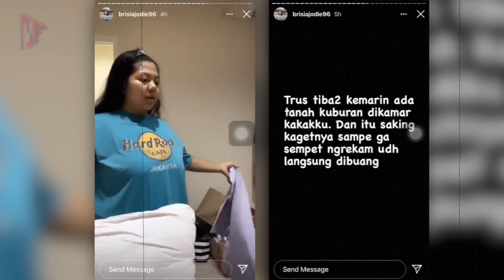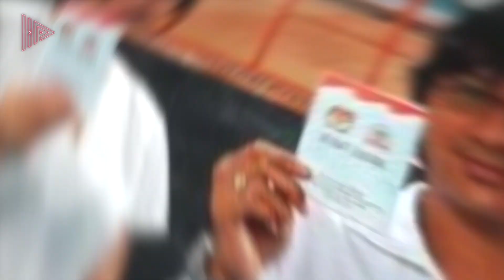PANTESAN JARANG MUNCUL LAGI! 9 Artis ini Ternyata Pernah Jadi Korban Santet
Selain tak mudah meraih kesuksesan, tantangan lain saat  berada di puncak adalah tidak semua orang senang dengan pencapaian seseorang. Karena merasa kalah saing atau tak senang, seseorang kadang menempuh jalur metafisika denga kiriman guna-guna untuk mencelakakan atau membuat seret rejeki seseorang. Hal itu rupanya pernah dirasakan oleh sejumlah publik figur tanah air.